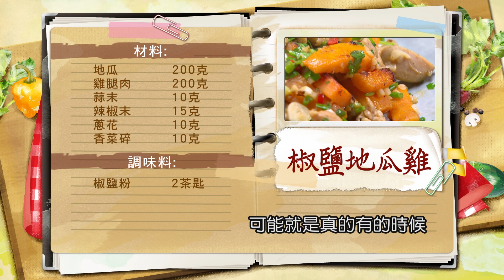*李德全：香酥椒鹽地瓜雞【健康好生活】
健康好生活 首播時間
38頻道 年代MUCH台